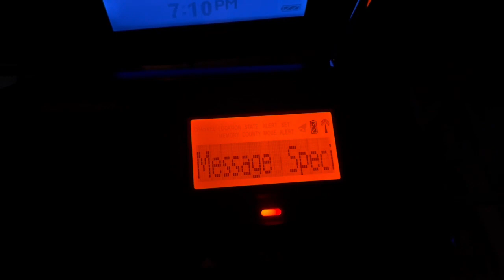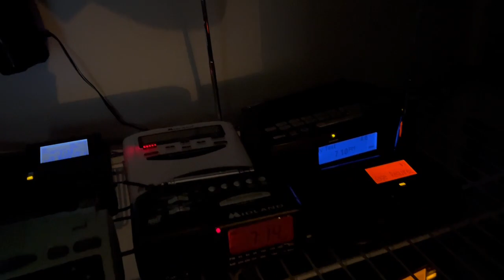long time no see, new room | Special Marine Warning on WWG59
i am moving into a new room for family reasons
I can now get wwg59 in the room